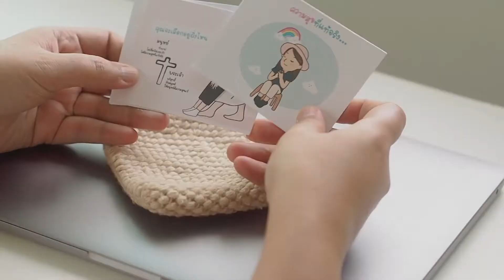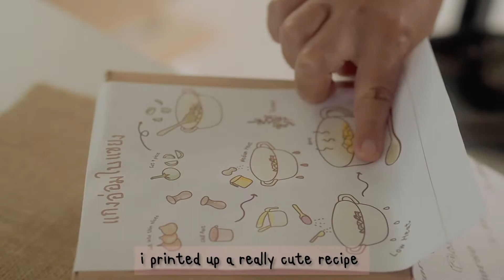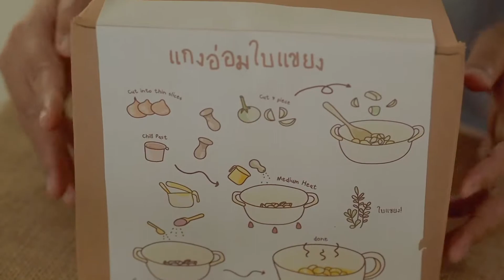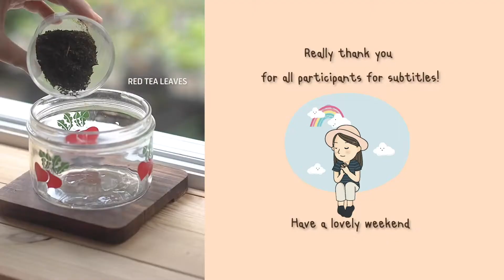Ep.128 Gaeng Orm Moo. It’s fun to picking vegetables in my garden.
Hello, all
Please enjoy my ordinary days and chill. Thick soup - Gaeng Orm Moo. It’s fun to picking vegetables in my garden.

COMMENT and let me know what your favorite part of your morning routine is if you have one / what you’re reading in your Jesus time!

กับข้าวพ่อจ๋าแม่จ๋า ในวันครอบครัว เป็นเมนูโปรดของแม่คือ ขนมจีนน้ำขา และเมนูโปรดของพ่อเป็นปลาเผา กับน้ำจิ้มแจ่วง่ายๆ ส่วนลูกๆทำคิมบับง่ายๆใช้ข้าวสวยหอมมะลิ แทนข้าวญี่ปุ่น กินปลาเผา และน้ำจิ้วแจ่ว

ฝากติดตาม Countryside Daily life บ้านเราด้วยค่ะ

Ep.130 ชีวิตฟรีแลนซ์ ทำงานอยู่บ้าน โควิดระลอกใหม่ต้องอยู่ให้รอด

Ep.129 ทำอะไรขายดีนะ!! ลงทุนน้อย สินค้าขายดีในออนไลน์ หาเงินช่วงโควิดล่าสุด